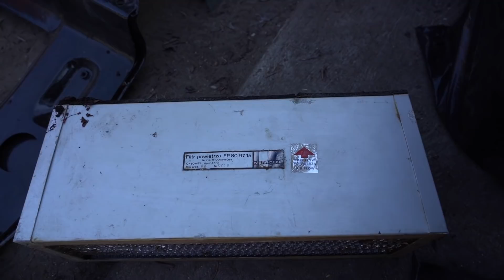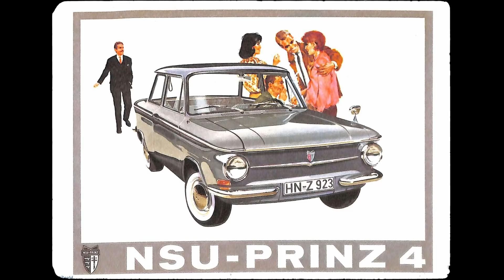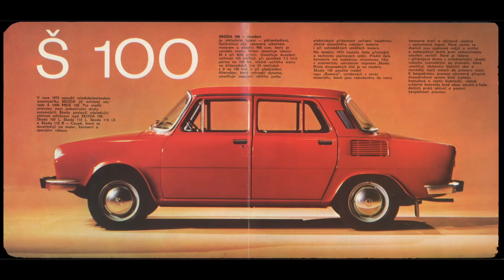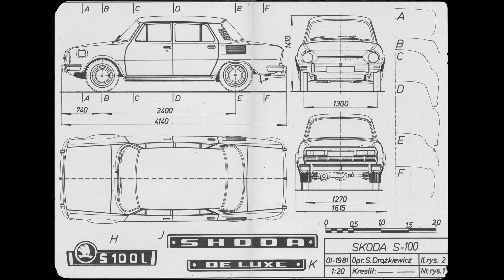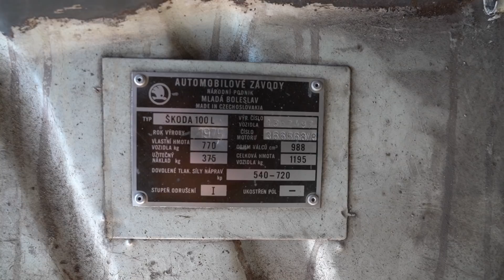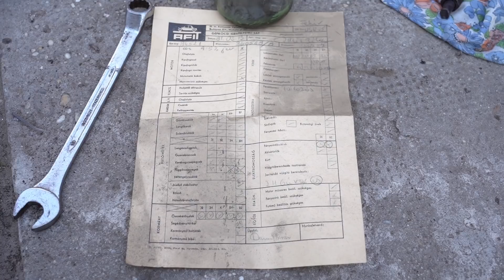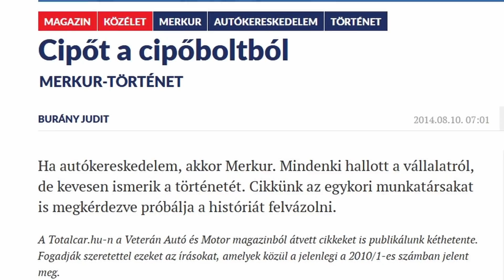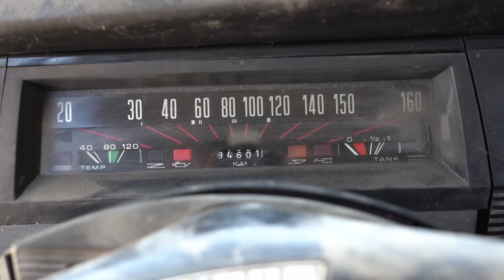Nincs lehetetlen! Így kerül elő a rég bezárt Škoda 100 a pajtából - egy Totalcar történet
Erre a Škodára még 1982-ben zárták rá végleg a garázs ajtaját, mert lejárt a vizsgája. Számtalan eredeti alkatrész és a félbehagyott felújítás mutatja, hogy jót akart a tulaj, csak beletört a bicskája. Ám most az örökösök újult erővel vágnak neki!

A műsor támogatója a Szakál Metal, az Eneos olajok kizárólagos importőre.